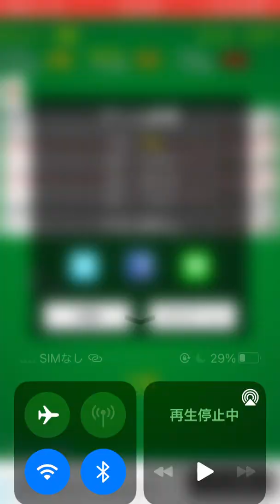ただ七並べをやるだけの動画230